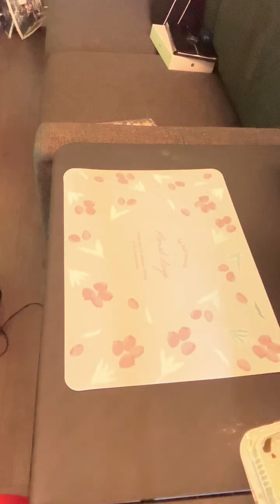Lets cook Japaneae yakisoba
Lets cook yakisoba